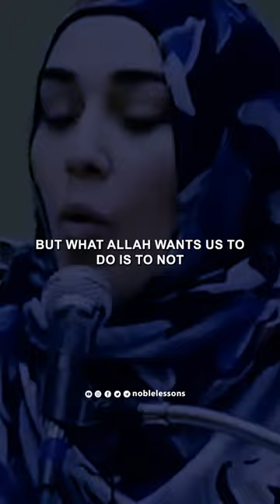Perfection In Islam | Yasmin Mogahed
Do you ever feel like your past is a heavy anchor, dragging you down even when you try to move forward? You tell yourself, "Time heals all wounds," but the pain of that old betrayal, that heartbreak, that trauma, still lingers. The truth is, time alone isn't enough. It might numb the edges, but it doesn't address the root of the pain. It's like putting a bandage on a broken bone – it might hide the injury, but it won't fix it. Instead of waiting for time to do its magic, we need to be proactive. We need to identify the source of our pain, the core belief or wound that keeps us stuck.

This video is your guide to reclaiming your power from the ghosts of yesterday. We'll crack open the timeworn vault of your past, not to dwell on the pain, but to understand its origin. Together, we'll unearth the core beliefs, traumas, or betrayals that keep you tethered to a broken narrative. But this isn't just about uncovering the darkness; it's about bathing it in the healing light of self-discovery. You'll find practical tools and strategies to rewrite your story, not with erasers, but with the compassionate ink of forgiveness and acceptance. (IslamicVideo #IslamicReminder Islamicmotivation IslamicKnowledge IslamicLectures IslamicEducation)